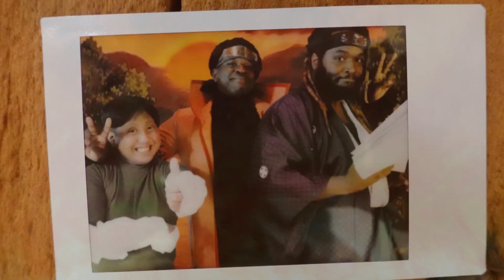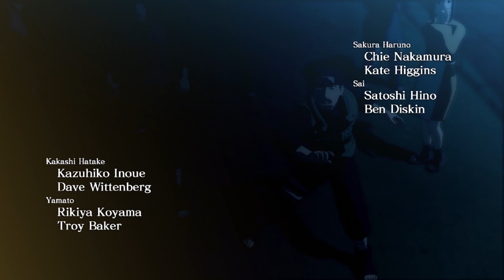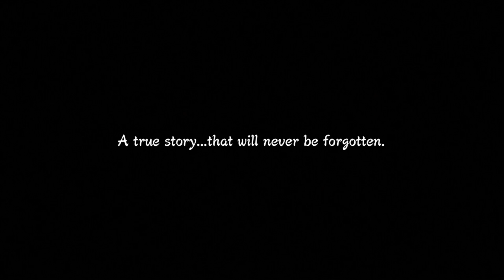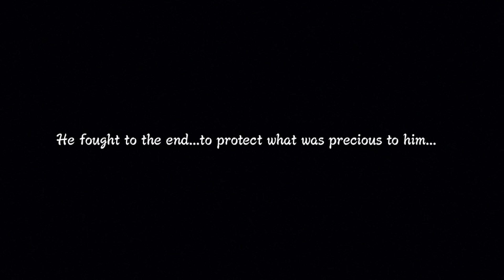Woolie VS Naruto Ultimate Ninja Storm 3 (Chapter 1)